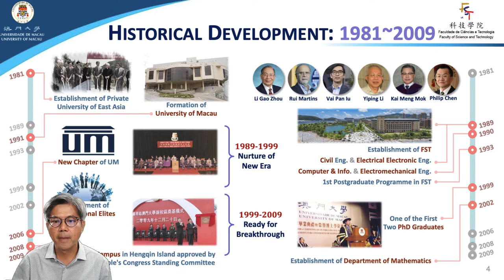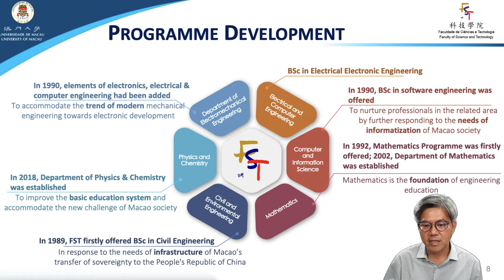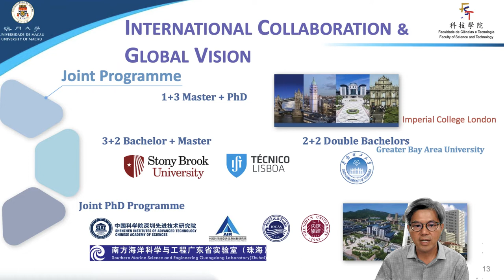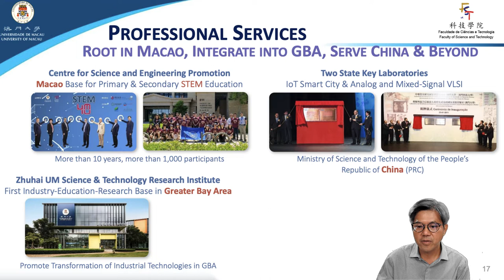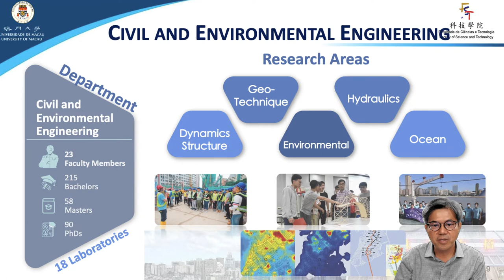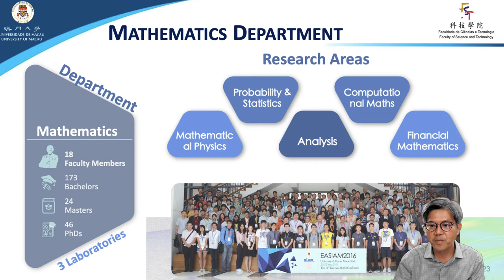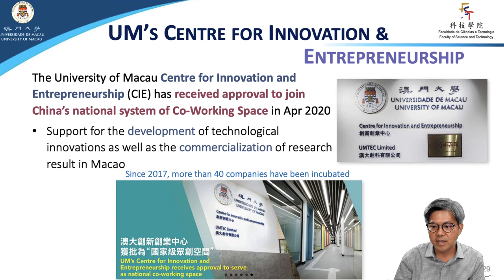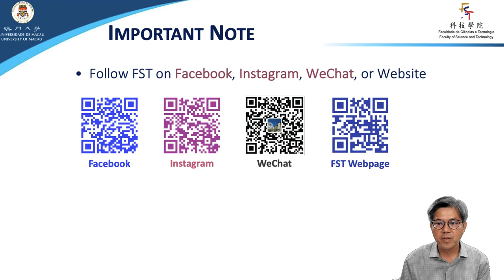Faculty of Science and Technology (FST), University of Macau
FST is the oldest and one of the most vibrant faculties at the university, dedicated to student-centric education and cutting-edge research in engineering and science. It is comprised of 6 departments: Civil and Environmental Engineering, Computer and Information Science, Electrical and Computer Engineering, Electromechanical Engineering, Mathematics, and Physics and Chemistry. It offers 23 degree programmes, including 7 bachelor’s, 10 master’s, and 6 doctoral programmes that serve more than 1800 students. FST has the university’s largest graduate programmes with around 1000 postgraduates, including about 400 doctoral students.

What truly defines the faculty is not just its age or its size, but its quality. All of our bachelor’s degree programmes in engineering and computer science are accredited by the Hong Kong Institution of Engineers (HKIE) and recognized worldwide. The university is among the top 1% in Essential Sciences Indicators (ESI) rankings in both Engineering and Computer Science. In the 2022 Times Higher Education (THE) World University Rankings, our Engineering and Technology programme is ranked among the top 101 and Computer Science programme among the top 151, arising from its status of a local community college in less than 10 years. The university is also in the top 26 in Young University Rankings. Our educational goal not only matches local needs through our comprehensive training and placement network but also equips our graduates with international experience through academic exchange programmes and international research collaborations. We particularly emphasize our elite research programme and ‘3+2’,‘2+2’,‘1+3’programmes for outstanding undergraduate students to participate in preeminent research at an early stage of their studies and to directly admit to some of the world’s top graduate schools.

None of these would occur without our dedicated faculty members. They came from world-renowned universities with rich experience with innovative teaching and quality research worldwide. They are committed not only to fulfilling the education mission for local and regional needs but also to advancing the knowledge of humankind by conducting groundbreaking research. Many of them are highly accomplished scholars with national and international prestige or are rising stars in their fields. The faculty provides integral academic support for the State Key Laboratory of Analog and Mixed-Signal VLSI, the State Key Laboratory of Internet of Things for Smart City, as well as the Institute of Applied Physics and Materials Engineering at the university. Faculty members also enjoy the opportunities of inter-disciplinary research through the Centre for Data Science, Centre for Artificial Intelligence, the Centre for Cognitive and Brain Sciences, Centre for Regional Oceans and Centre for Applied Mathematics.